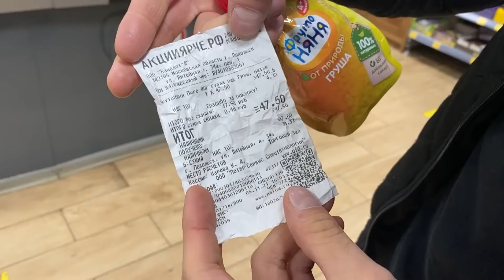Где Роспотребнадзор? В магазинах продают опасные просроченные продукты!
Почему не выполняет свои прямые задачи в сфере потребительского рынка? В магазинах продаются опасные для здоровья просроченные продукты и детское питание.